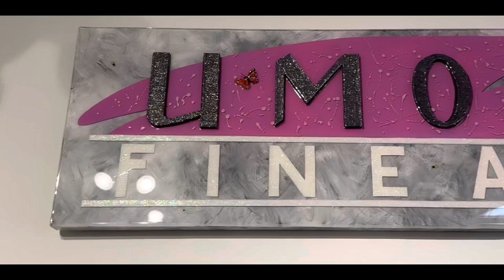Umoja Art Basel: Queen Victory | Rosemary Summers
Umoja Fine Arts invites you to A Contemporary Art Affair where you will be able to experience the history of our lost gems in a fabulous art exhibit.

Opening Reception:
Friday, January 27, 2023 | 5-9 PM
Saturday, January 28, 2023 | 1-6 PM

Umoja Fine Arts Gallery
16250 Northland Dr
Suite 102

Ed Gordon (Award - Winning Journalist) will be Umoja’s host and he will be interviewing the artists on Friday, between 5:30 - 7:30 PM.

Original artwork available. Art prints from over 30 artists are also available for purchase.

Umoja Fine Arts will be raffling off 1 Marcel Stewart Original.
The artwork is 24” x 30” and is valued at $3,500; This painting will include Marcel’s trademark "Swoop-Splash".

•FREE Parking & FREE Admission
•FREE Merch & Original Art Raffle

•Hosted by: Ed Gordon (Award-Winning Journalist)

•Fork Full of Love
•Tanji Grant Real Estate Group
•GE Distribution Services